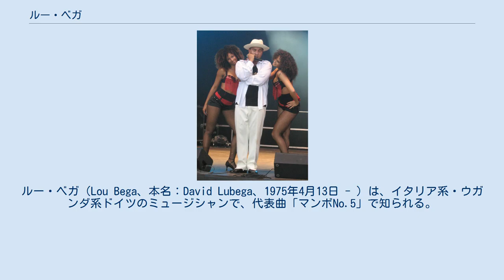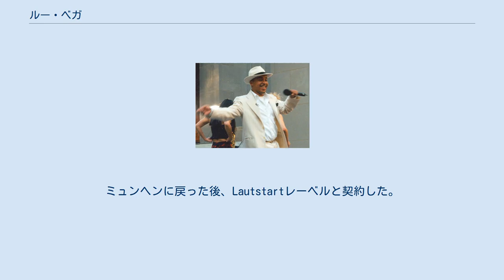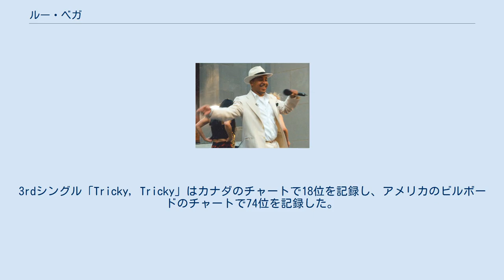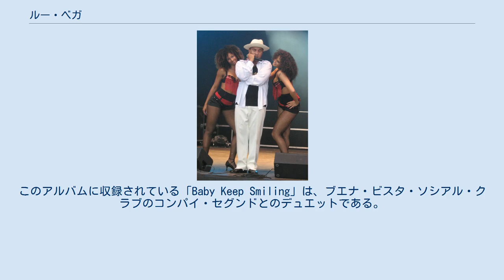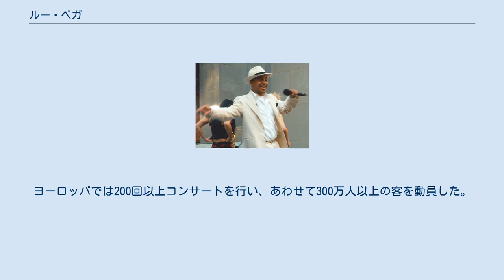ルー・ベガ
ルー・ベガ（Lou Bega、本名：David Lubega、1975年4月13日 - ）は、イタリア系・ウガンダ系ドイツのミュージシャンで、代表曲「マンボNo.5」で知られる。
この曲は1949年のペレス・プラードのリメイクである。
ベガはオリジナル・バージョンをサンプリングし、彼自身が書いた詞を加えた。
 ベガの母親は南イタリアのカラブリア州出身で、父親はウガンダ出身である。
父親は1972年にルートヴィヒ・マクシミリアン大学ミュンヘンで生物学を学ぶためドイツへ移った。
ベガは6歳までは母親とイタリアで過ごしたが、その後でミュンヘンへ移り住みドイツの小学校に通った。
15歳のとき、マイアミで1年半過ごした。
また、ウガンダに半年間住んでいた。
現在ベガはベルリンに住んでいる。
 ベガのミュージシャンとしてのキャリアの初めは、ラッパーだった。
13歳のとき、2人の友人とヒップ・ホップ・グループを結成した。
2年後の1990年、ベガと友人たちで最初のCDを発表した。
ベガはマイアミに住んでいるとき、ラテン音楽に出会った。
ミュンヘンに戻った後、Lautstartレーベルと契約した。
ルー・ベガの音楽は、1940年代・1950年代と現代の音楽の距離を縮めて結合することで成立する。
 ルー・ベガ（1999年） 彼の1stシングルは「マンボNo.5」(Mambo No. 5) で、ドイツ、イギリス、フランスなどヨーロッパ中のヒットチャートで1位を獲得し、アメリカ合衆国でも3位を記録した。
特にフランスでは12週間1位を獲得する大ヒットとなった。
イギリスのテレビ局チャンネル4のテスト・マッチクリケット中継では1999年から2005年まで、この曲が使用されていた。
 1999年7月19日、アルバム『A Little Bit of Mambo』を発売した。
このアルバムはアメリカ合衆国で3位を記録し、彼の本国であるドイツでも3位を記録した。
イギリスでは、50位しか記録できなかった。
オーストリア、カナダ、フィンランド、ハンガリー、中東、ポルトガル、スイスでは1位を獲得した。
2ndシングル「I Got a Girl」は、フランス、フィンランド、ベルギーでトップ10に入った。
3rdシングル「Tricky, Tricky」はカナダのチャートで18位を記録し、アメリカのビルボードのチャートで74位を記録した。
「Mambo Mambo」はフランスのチャートで11位を記録した。
 ベガの2枚目のスタジオ・アルバム『Ladies and Gentlemen』は、2001年3月28日に発表された。
このアルバムに収録されている「Baby Keep Smiling」は、ブエナ・ビスタ・ソシアル・クラブのコンパイ・セグンドとのデュエットである。
 彼はディズニーチャンネルのアニメシリーズ『ブランディ アンド Mr.ウィスカーズ』の主題歌を歌った。
 ベガはドイツのエコー賞で5回ノミネートされ、そのうち2回受賞した。
他にはグラミー賞にノミネートされた他、カンヌのワールドミュージック・エンタイテイメント賞、ロサンゼルスの超大作エンターテイメント賞、ヴェローナのフェスティバル・バー、ウィーンのアマデウス賞、ベルリンの Bunteニューフェイス賞を獲得した。
ルーのツアーは世界中を回っていて、シェールとアメリカ22都市で行い、南米のリオデジャネイロ、ブエノスアイレス、サンパウロでライヴショーを行って、インドのムンバイ、ニューデリー、チェンナイ、バンガロール、カルカッタでツアーを行った。
ヨーロッパでは200回以上コンサートを行い、あわせて300万人以上の客を動員した。
 2010年にアルバム『Free Again』を発表した。
 ルーベガとダンサーたち